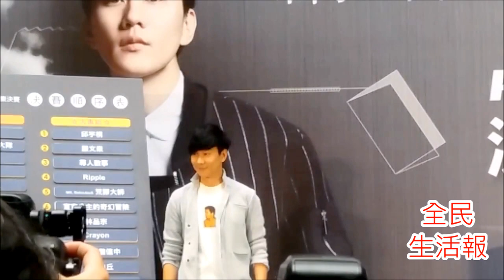20160509林俊傑鼓勵學生比賽創作音樂勇敢追夢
20160509林俊傑鼓勵學生比賽創作音樂勇敢追夢